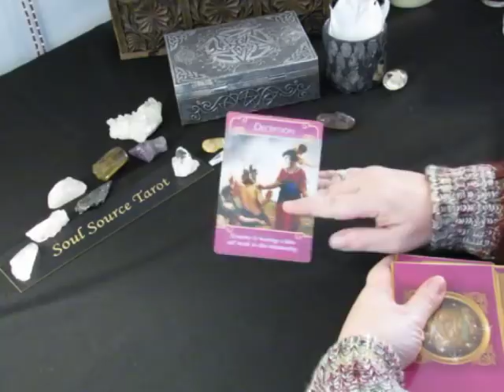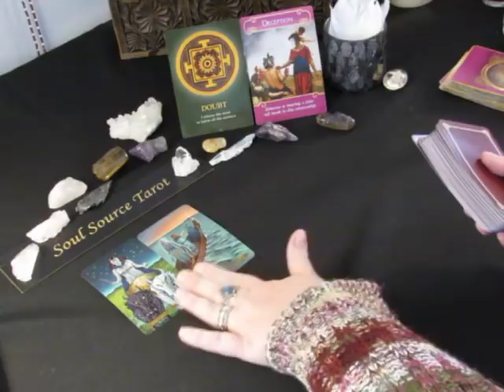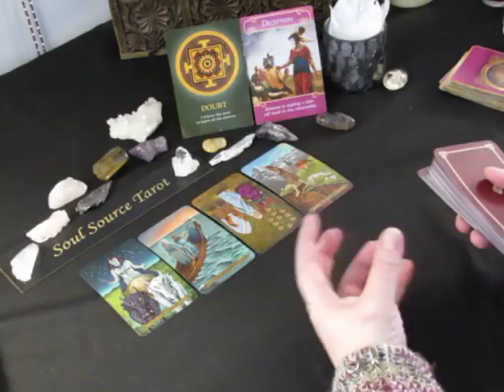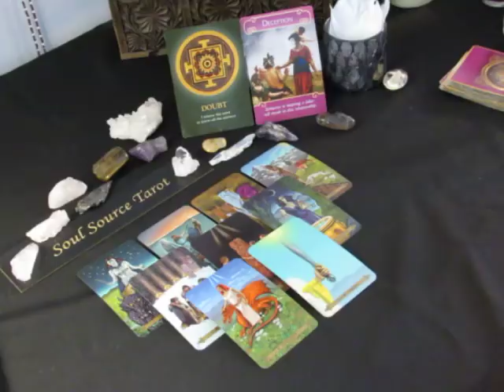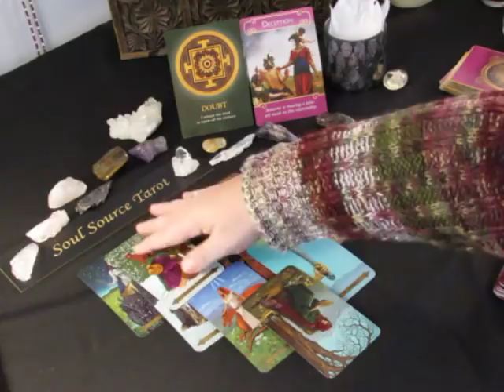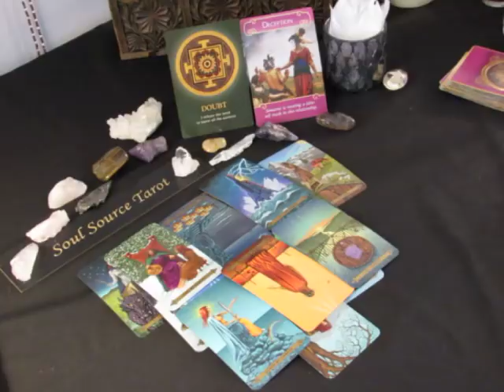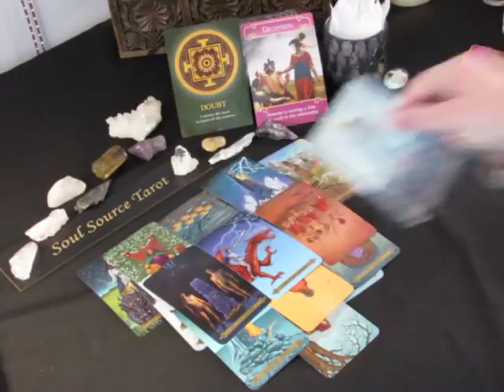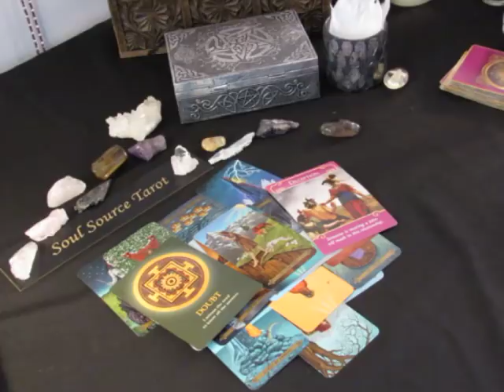~Leo~Seeing The Light~February 5 to 11, 2018 Weekly LOVE Tarot Reading